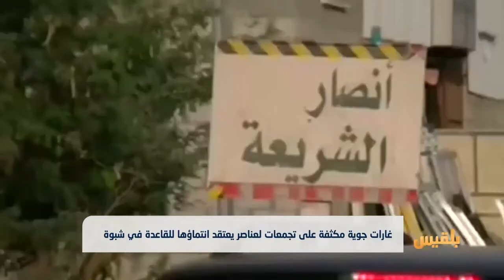ضربات امريكية جديدة في اليمن..هل ستقلص تحركات القاعدة؟ | تقرير: محمد عبد المغني